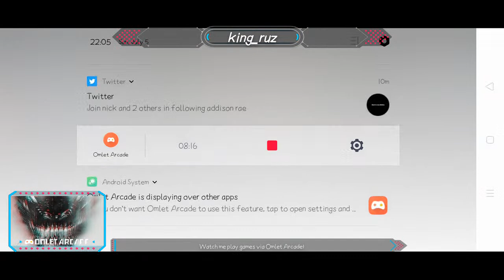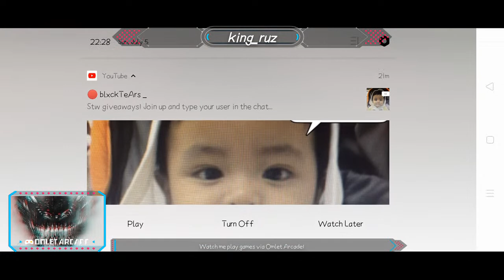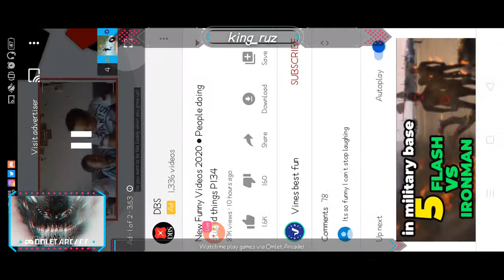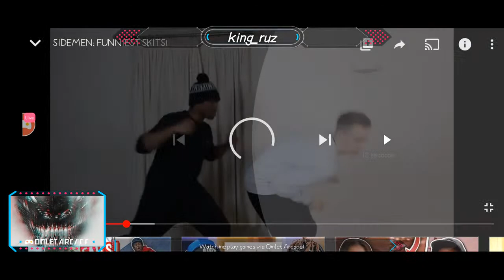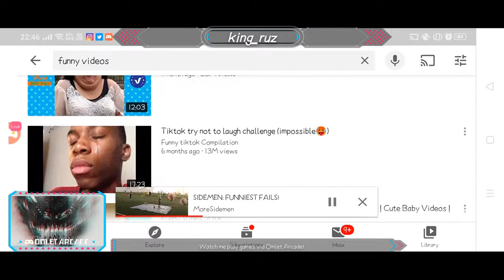Playing Call of Duty with Anaqi